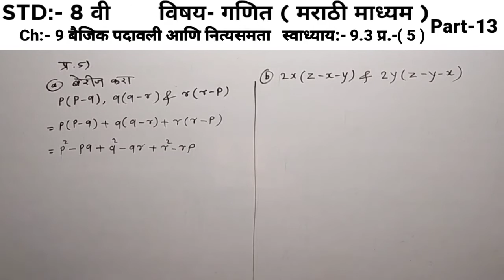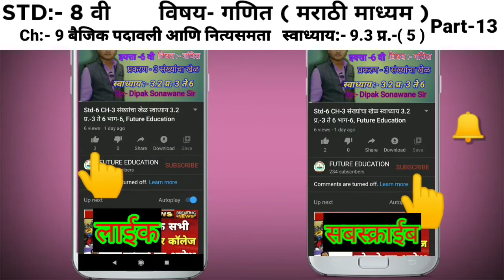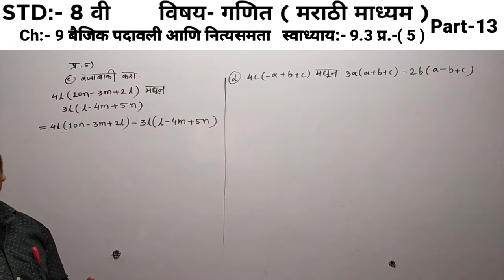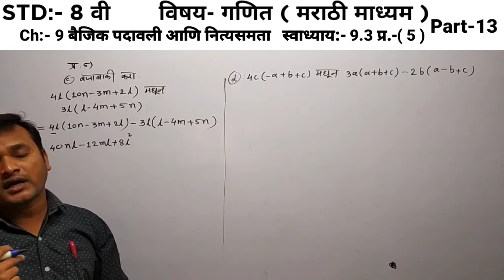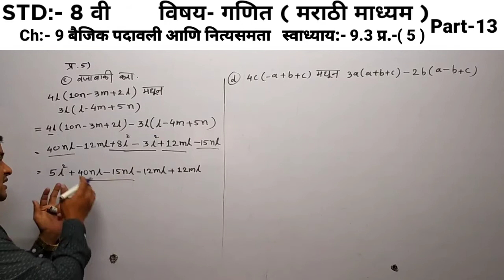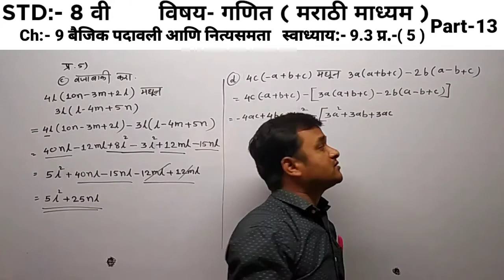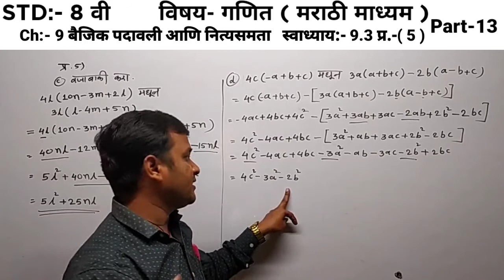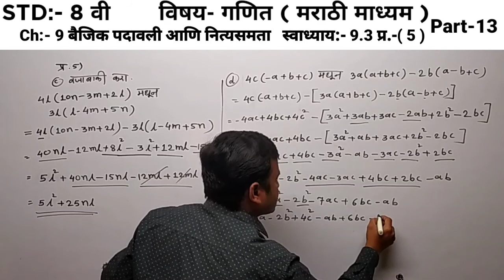भाग-13 STD-8 स्वाध्याय-9.3 प्र.-5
प्रकरण-9 बैजिक पदावली आणि नित्यसमता, Dipak Sonawane Sir, Future Education